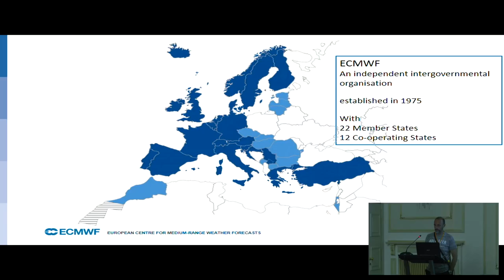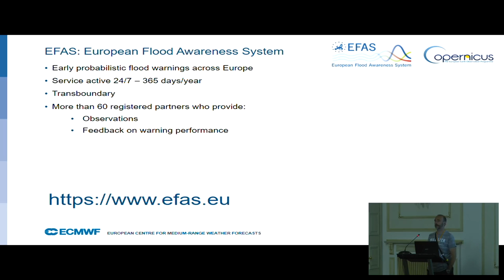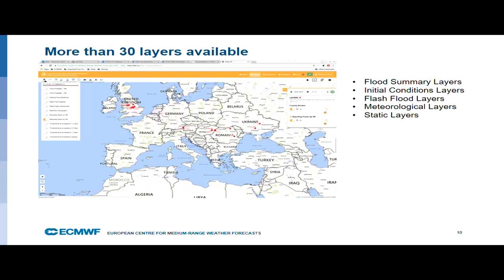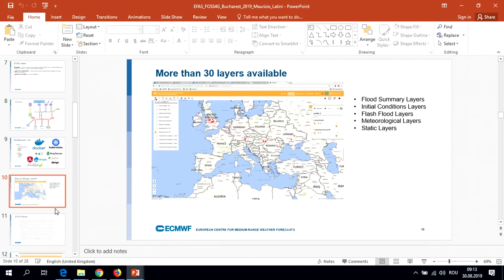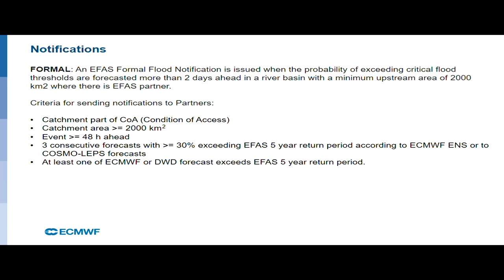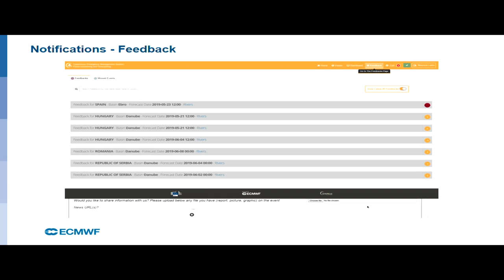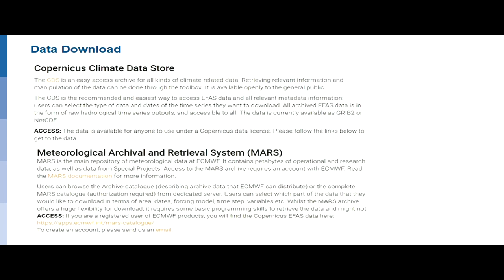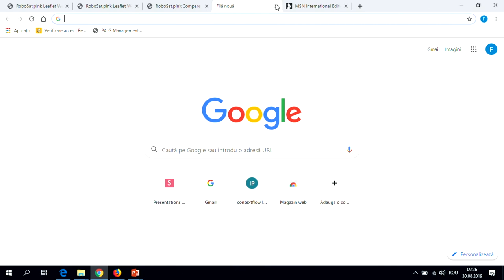2019 - The European Flood Awareness System (EFAS)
The European Flood Awareness Ssytem (EFAS) operates on a pan-European scale to provide coherent medium range flood forecasts and related informations and which serves as an independent reference information set for most of the hydrological services responsible for flood forecasting in Europe. EFAS was developed from the Joint Reaserch Centre (JRC) and the European Centre for medium range weather forecsts (ECMWF). EFAS provides information to the national hydrological services when there is a danger that critical flood levels might be excedeed. EFAS displays the results of the flood forecasts through a web application that grants end-users the ability to contribute and share information.
A part of information provided by EFAS is restricted to the EFAS users (real time forecasts), non real time forecasts are freely accessible for all the users. Though the EFAS interface flood warnings emails are send the the EFAS partners in order to inform them of a possible upcoming event. There are strict criteria on the activation and deactivation of these warnings. Alongside the alerts a daily overview is sent to the Emergency Response Coordination Centre (ERCC) of the European Commission which contains information on ongoing floods in Europe

None

Maurizio Latini